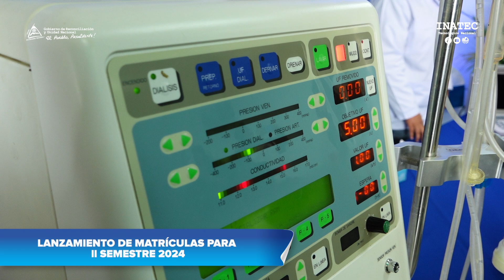¿Qué estudiar en el Tecnológico Nacional este segundo semestre 2024?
El Tecnológico Nacional (INATEC), anunció la apertura de matrículas para el segundo semestre del año 2024, ofreciendo a 3 mil jóvenes y adultos la oportunidad de inscribirse en una amplia variedad de carreras técnicas.